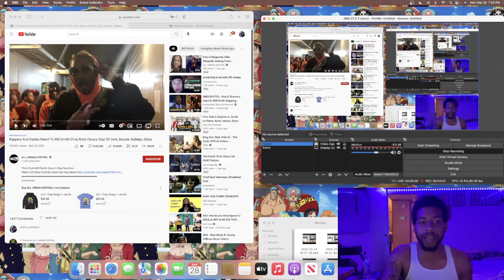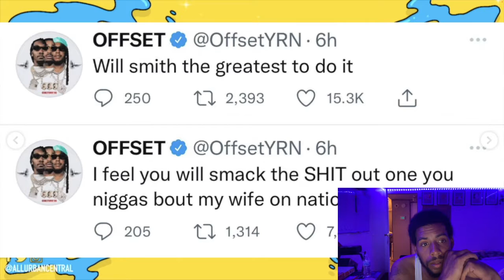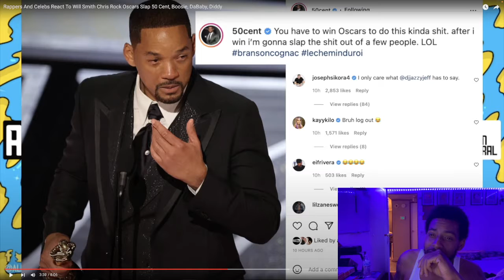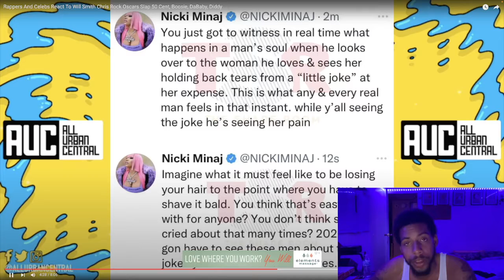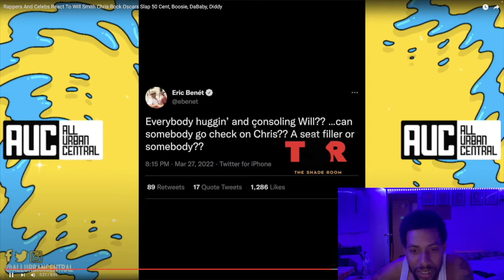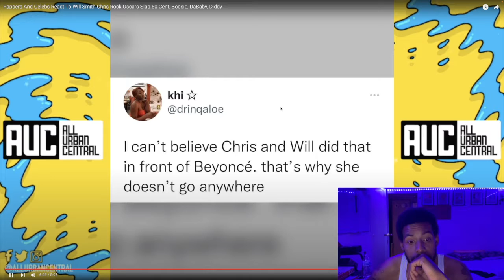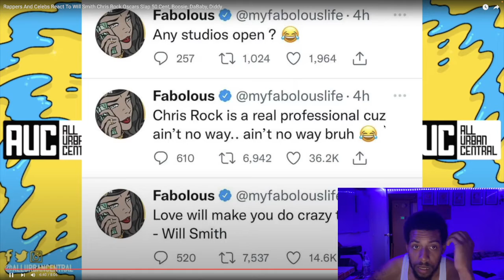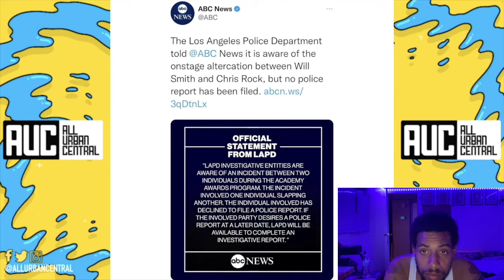CaptainPrice React to Rappers And Celebs React To Will Smith Chris Rock Oscars Slap